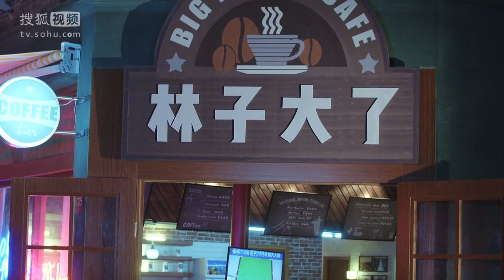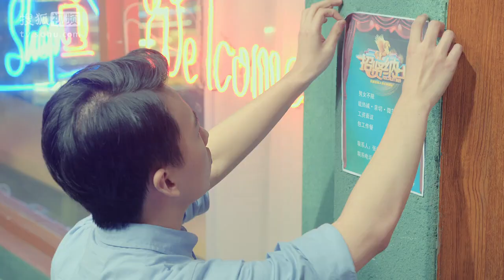郭麒麟影视 | 林子大了(第9集）| 郭麒麟 郭德纲 阎鹤祥 张鹤伦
郭麒麟影视
林子大了

“实在北京人”大林来自“中国式”传统家庭，刚刚从法学专业毕业便应父母要求，一头扎进求职大军随波而行。几十次面试失败后，终于在“林子大了”咖啡馆寻得一份与初衷相去甚远的工作——服务员。取意“什么鸟都有”的“林子大了”咖啡馆里，一群八竿子打不着的人，各怀不同的目标从天南海北走到一起，伴随东升西落与喜怒哀乐，触发出一段段并不可歌可泣却有笑有泪的故事。

感謝你喜欢我的頻道。
按赞分享，就能即時收到新片通知囉。

由麗的呼聲（上海）製作。